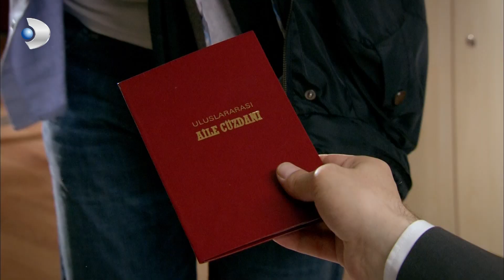Fatmagül'ün Şaklabanlıkları Kırdı Geçirdi 😂 | Fatmagül'ün Suçu Ne? Özel Klip